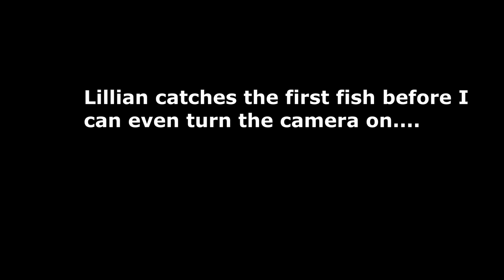Striped Bass Live Lining Mahem! Chesapeake Bay Bridge to the Patapsco River - hot bite.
Today I took my daughter Lillian and a group of friends live lining for striped bass in the Chesapeake bay.  We left my home at Martinsburg, West Virginia at 5:30 a.m., launched at Sandy Point State Park, Annapolis MD, at around 8:30 a.m.  We caught our bait, then took a 20 mile boat ride up to the Patapsco river to get in on the hot bite.